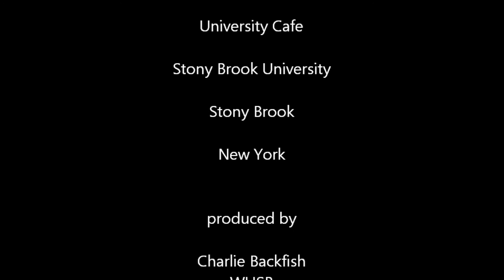Bob Dylan done with a Ray Charles feel - Apple Suckling Tree Brian Kachejian Live at Stony Brook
Cool version of a rare Bob Dylan song from the Basements Tapes.
Arrangement by Brian Kachejian
Recorded live at the the Bob Dylan Birthday Tribute show May 16th 2015.
Stony Brook University, Stony Brook, New York

Phildo Tully - Live Sound Mixing

Concert promoted by Charlie Backfish of Stony Brook University  and Amy Tuttle and The Port Jefferson Arts Council